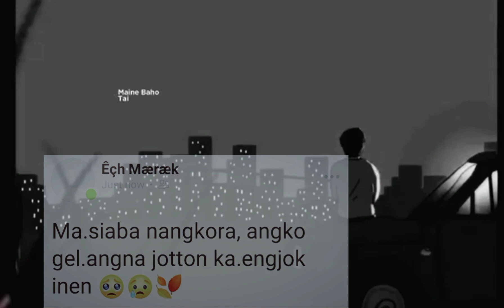Balwa baksa|| garo whatsApp status